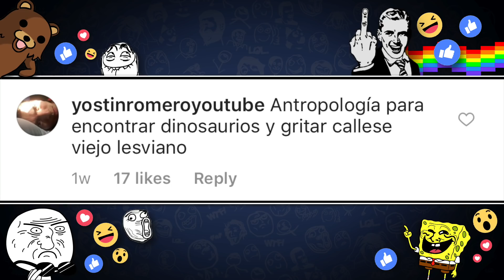Auxilio me desmayo...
Fuentes de Video:

Jukin Media
Elrellano.com
Break
Viraltrend
LiveLeak